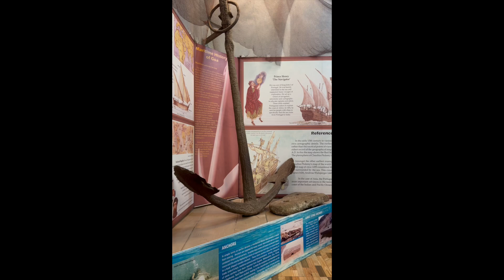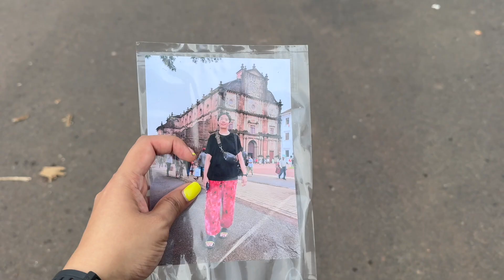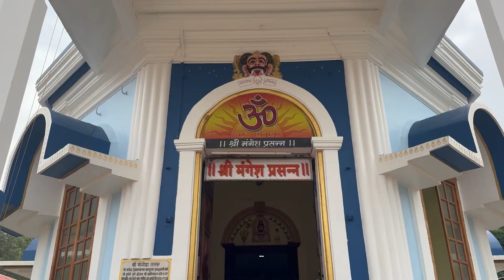Goa Beyond Nightlife & Beaches | South Goa temples & Churches | Goa Travel | Travel Incredible India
This vlog is beyond the nightlife and beaches of Goa. The vlog is an insight into some iconic churches and temples of Goa that you must visit on your next trip to goa. The vlog is a just a gist of everything I experienced.

Follow for a LITTLE EXTRA